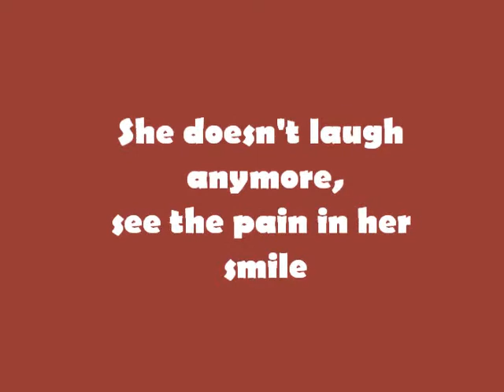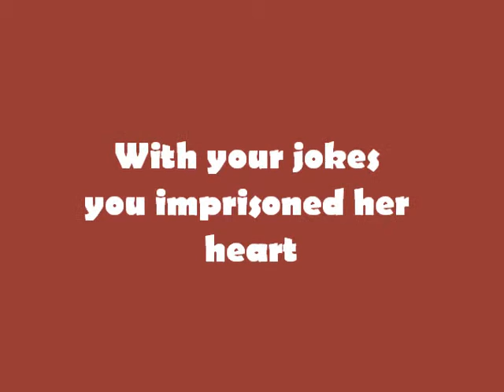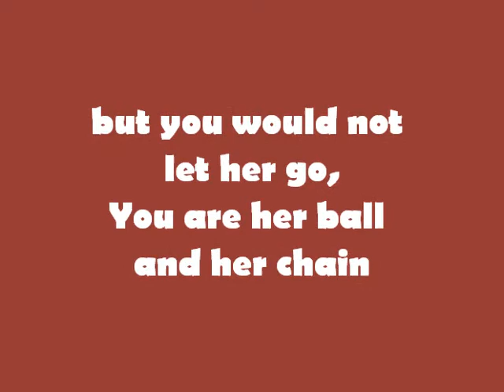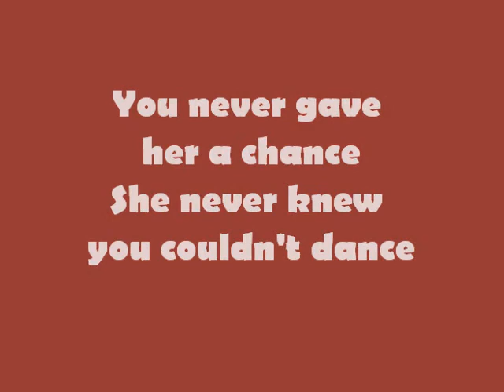She couldn't laugh - Matthias, Miriam & Eline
She couldn't laugh - Twarres
Matthias - Piano
Miriam & Eline - Vocals